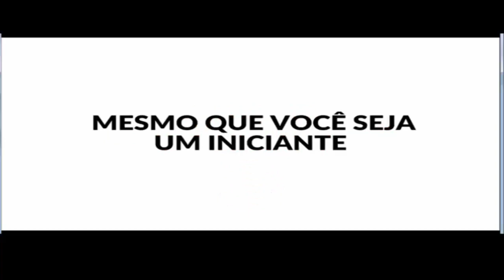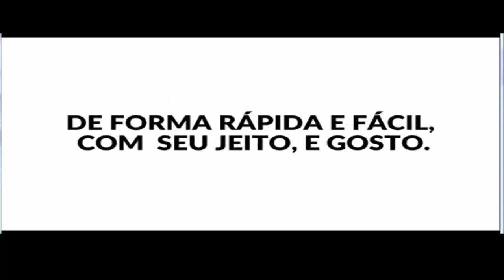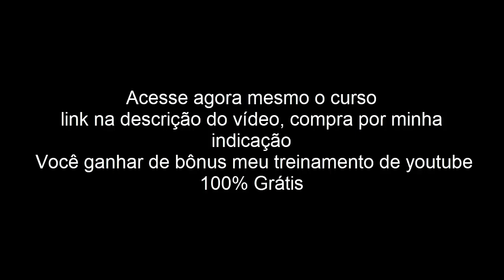Curso maquina de mídia - como criar imagens que vende todo dia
Com o Máquina de mídia,  você poderá criar todo o material gráfico necessário para informar, encantar e engajar sua audiência.

No curso online Máquina de mídia, voçe desenvolve de forma  fácil e profissional. Isso é para todos!” você vai aprender a criar materiais didáticos, informativos e divulgação do seu trabalho de uma forma simples e descomplicada.

Você vai aprender a criar designs gráficos profissionais para impactar, conquistar e fidelizar seu público.

💥 Nosso treinamento Como dominar o youtube com 200 vídeos por mês 🔽🔽🔽🔽🔽